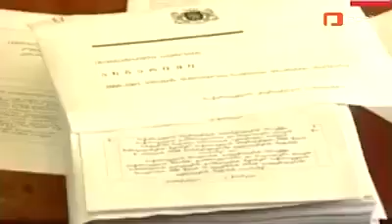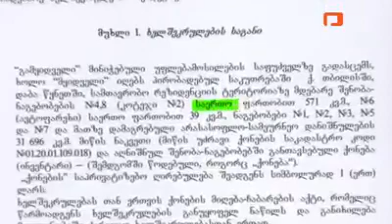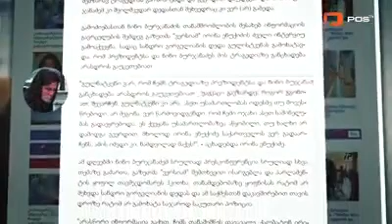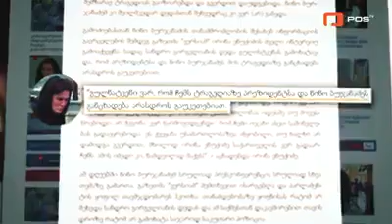ნინო ბურჯანაძის ჩაწყობილ-აწყობილი პოლიტიკური კარიერა და გაყიდული პრინციპები